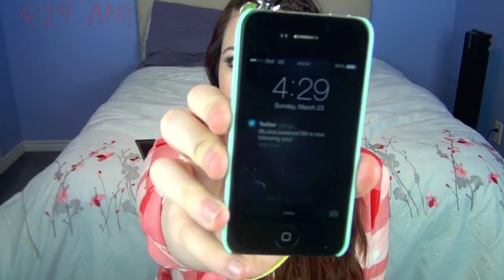100 QUESTIONS NO ONE ASKS | MalsLife27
Today I will be answering 100 questions that no one asks.